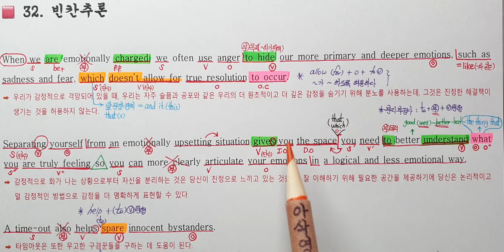2020년 9월 고2 모의고사 영어32번 내신대비 아삭영어 손글씨정리 빠른마무리-아삭빠마(무편집)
고2 내신대비용 복습용으로 제작되었습니다